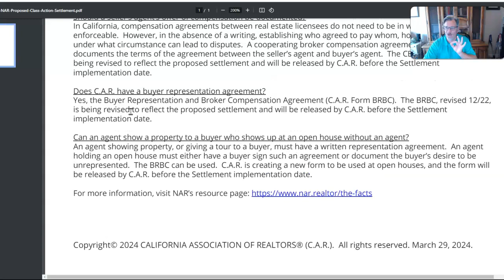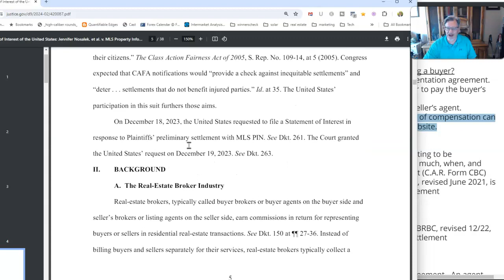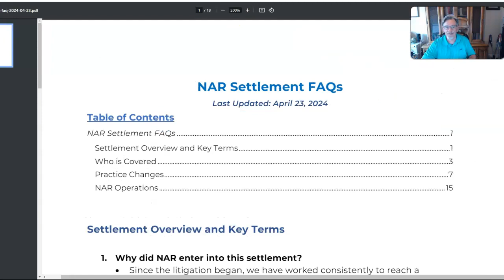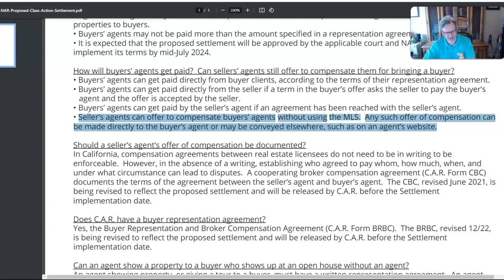CA Lawyer Opinion...Can Sellers Feel Secure Offering Buyer Agent Fees